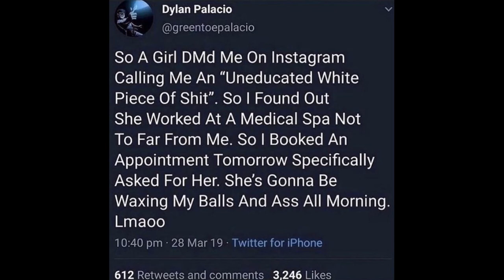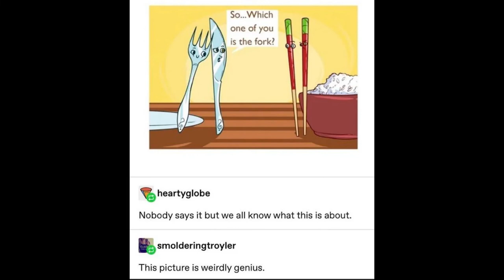Le Passager - Partie 1 - Livre Audio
Bienvenue à la description!

0:00 Intro
0:36 P1
57:40 Fin